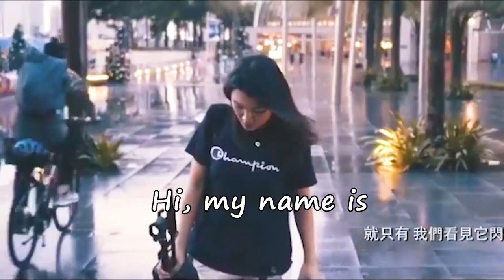Jurine Chia | Singing Showreel | Jubox Music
With an underlying passion for music ever since 7, Jurine Chia did not exactly follow the conventional musical route. She was not musically trained nor did she take up any classes despite this passion. She went the regular corporate route, working in a tech company but ultimately, her passion and love for music won over. With her powerful and euphonious voice, she decided to take up professional singing classes. Since then, she has taken part in a myriad of competitions, allowing her to hone her technique and stage experience. You could say that Jurine is a jack-of-all trades because of her ability to deliver songs of any genre. As if that isn’t enough, Jurine is multilingual and can sing in many languages from Hokkien, Cantonese and even Thai. Armed with her skills, knowledge and passion, Jurine aims to share this with everyone, and so, Jubox was born.